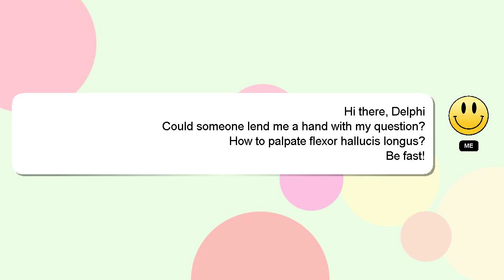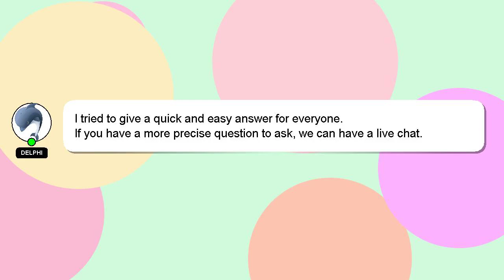How to palpate flexor hallucis longus?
Here's a short introduction about myself, Hi there, I go by the name of Delphi. I can provide you with assistance to help you answer your questions. - How to palpate flexor hallucis longus?

Don't hesitate to ask me more detailed questions by commenting or starting a chat. Your answer will be appreciated and acknowledged with a 'heart' from me.

*2 What we are experimenting :*